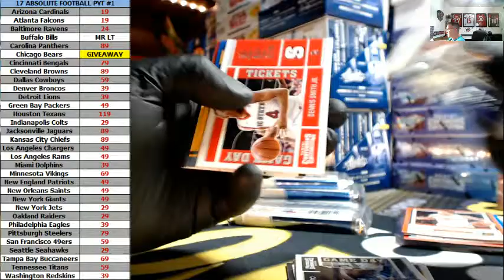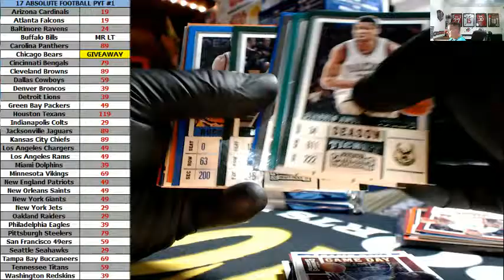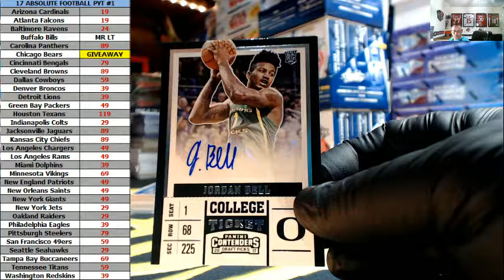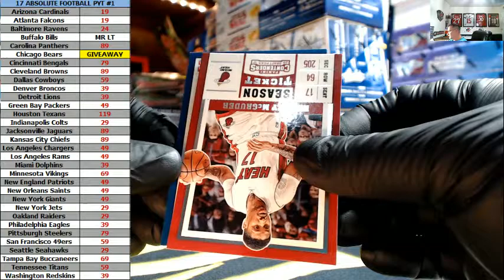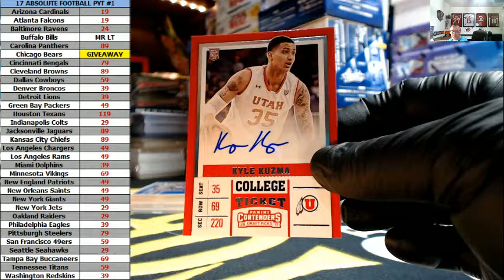2017 18 Panini Contenders Draft Picks Basketball Personal Box Break For Jchav #3